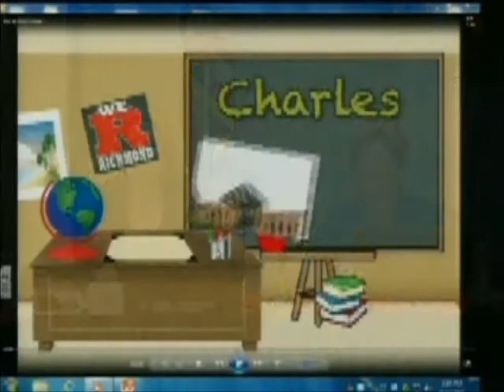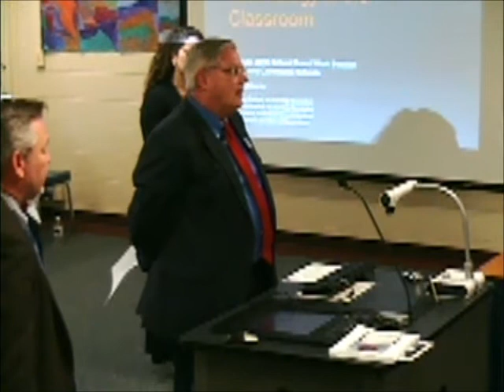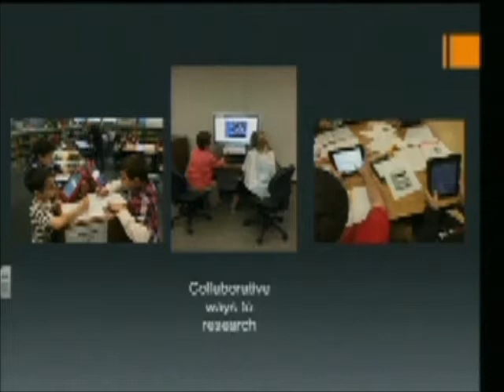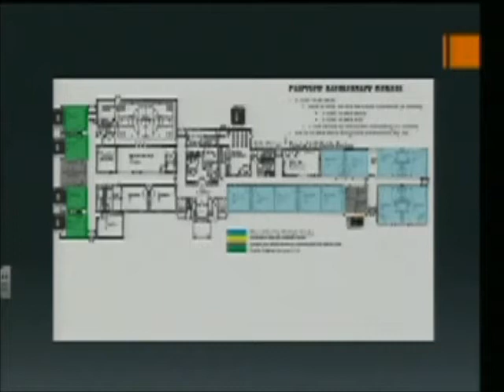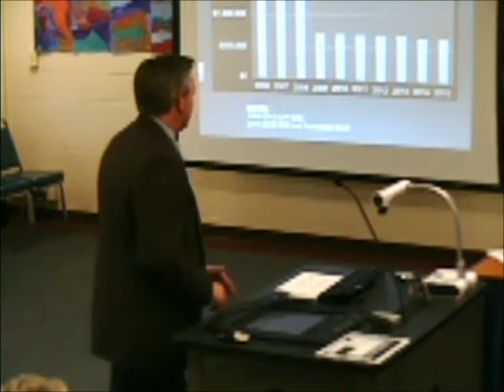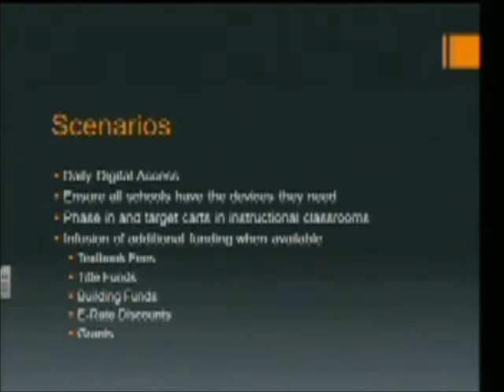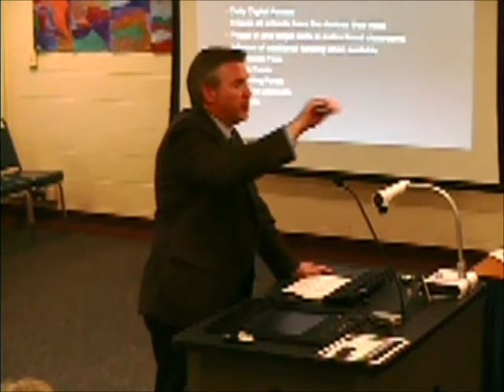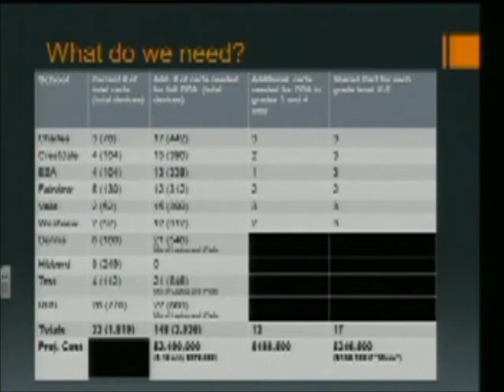04-22-15 Board Meeting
We R Richmond April 22, 2015 Board Meeting